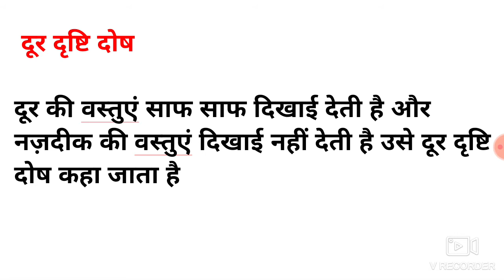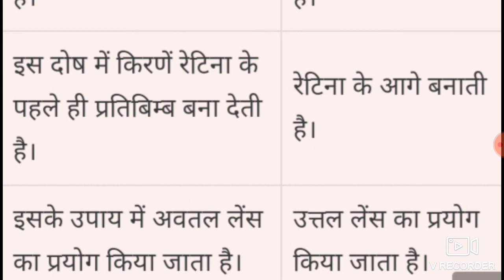निकट दृष्टि दोष और दूर दृष्टि दोष में अंतर/nikat drishti dosh aur dur drishti dosh mein antar bataen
निकट दृष्टि दोष और दूर दृष्टि दोष में अंतर

nikat drishti dosh aur dur drishti dosh mein antar bataen

link